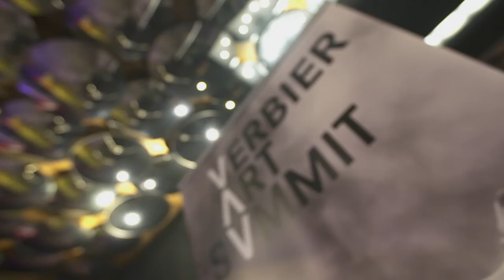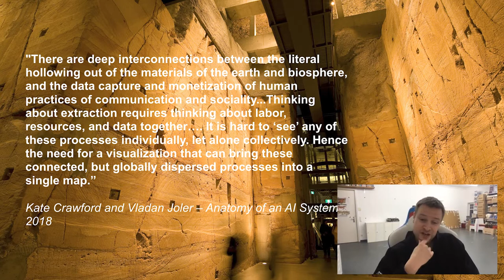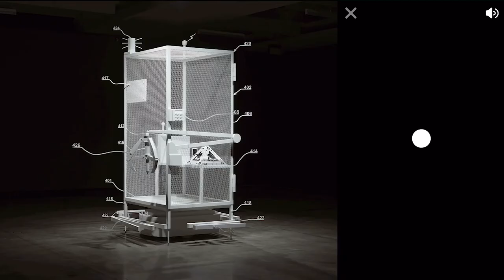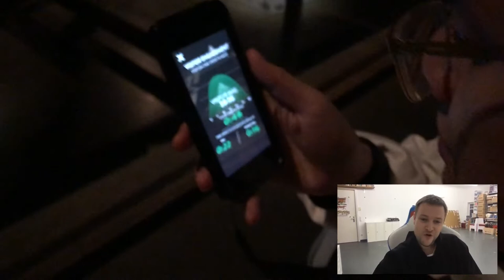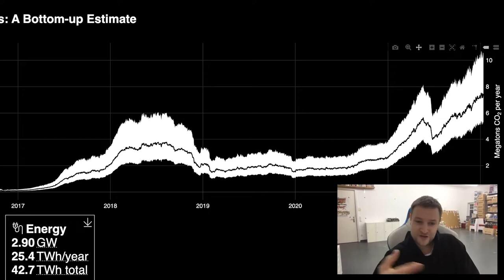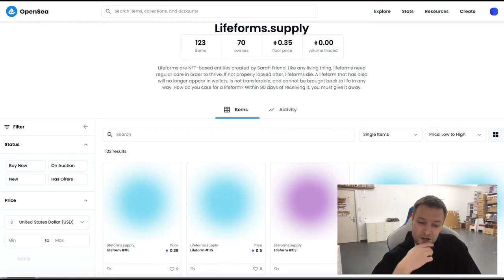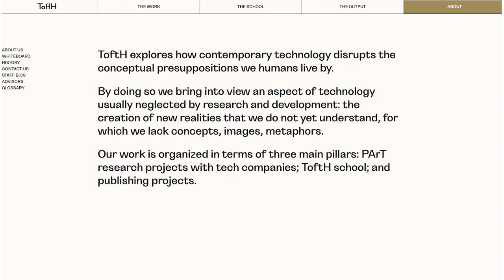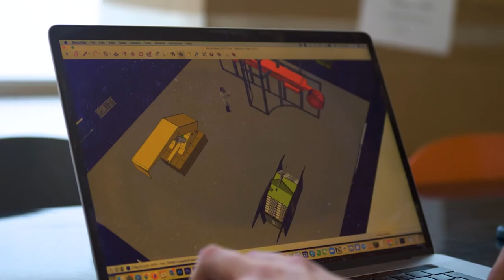Sustainability in the Digital Age, 2022 Verbier Art Summit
Overview of the main concepts used in this debate:

Extraction: The withdrawing of materials from the environment for human use, including fossil fuels (oil, gas, and coal), rocks and minerals, biomass (via deforestation), fishing and hunting, and water.

Cryptocurrencies: Fungible Tokens which are identical to each other and, therefore, can be used as a medium for commercial transactions.

NFTs: Non-Fungible Tokens (NFTs) are cryptographic assets on a blockchain with unique identification codes and metadata that distinguish them from each other. Unlike Fungible Tokens, for example cryptocurrencies, NFTs cannot be traded or exchanged at equivalency and, therefore, cannot be used as a medium for commercial transactions.

Human Sciences: The study of the philosophical, biological, social, and cultural aspects of human life (also known as humanistic social science and moral science). It aims to expand our understanding of the human world through a broad interdisciplinary approach.

Machine Learning: The study of computer algorithms that can improve automatically through experience and use of data. It is seen as a part of Artificial Intelligence (AI).